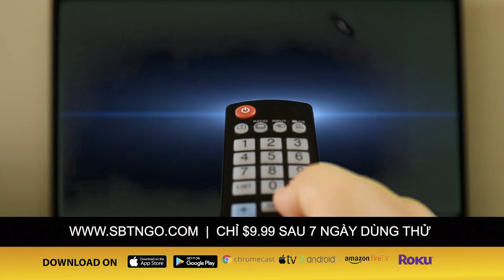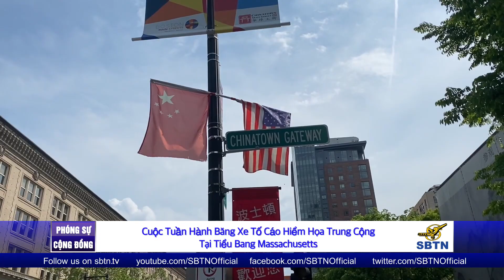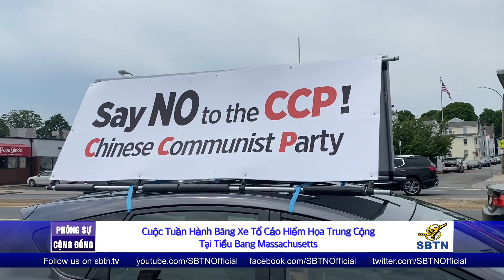PHÓNG SỰ CỘNG ĐỒNG: Cuộc tuần hành bằng xe tố cáo hiểm hoạ Trung Cộng ở MA